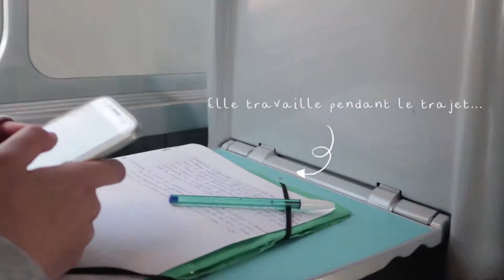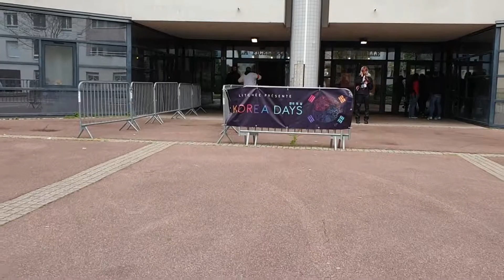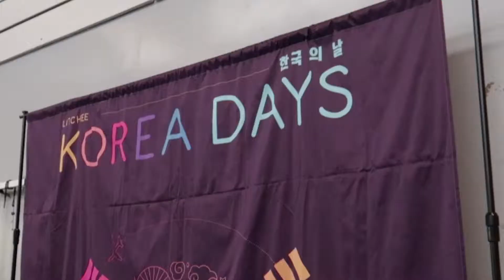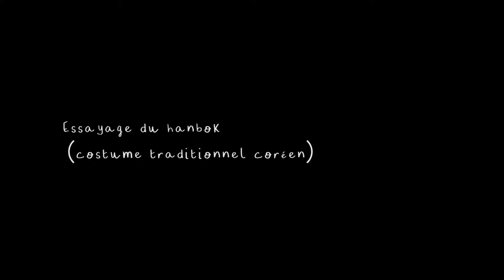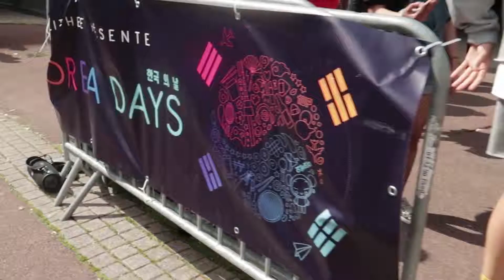Go with me - Korea Days Vlog - Mai 2019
FILMING

Tripod Sony

MUSIC